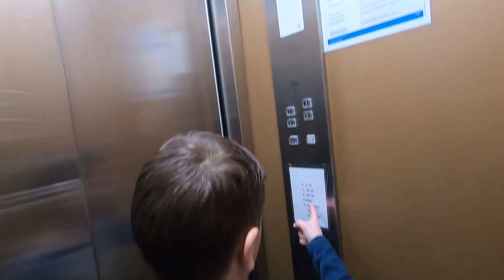Wintersport 2019 Kreischberg, Murau, Steiermark.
Onze Winterport van 2019 in Kreischberg, Oostenrijk.